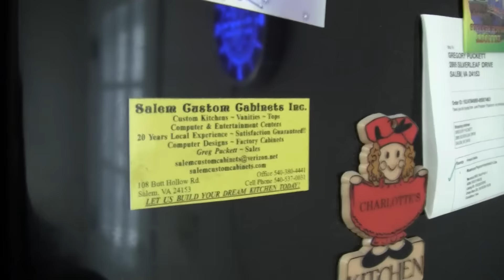Beer Review # 1951 Clown Shoes Moses And The Misfits Imperial Cream Ale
Clown Shoes Moses And The Misfits Imperial Cream Ale
BEER SCALE
1- UNDRINKABLE
2- F
3- D
4- C
5- B-
6- B
7- B+
8- A-
9- A
10- A+
CHEERS!